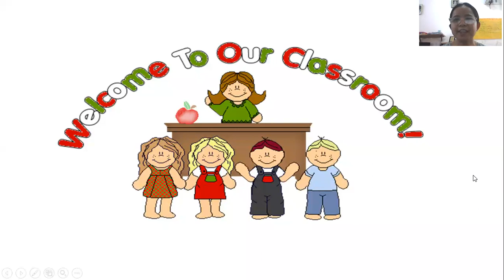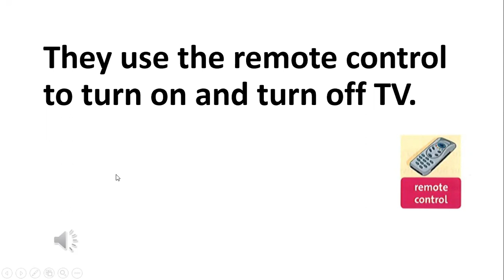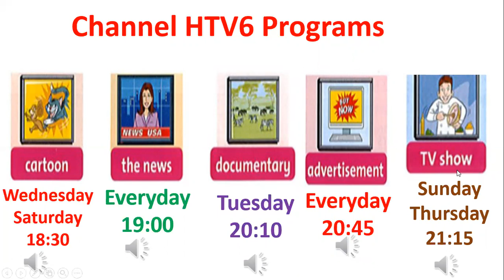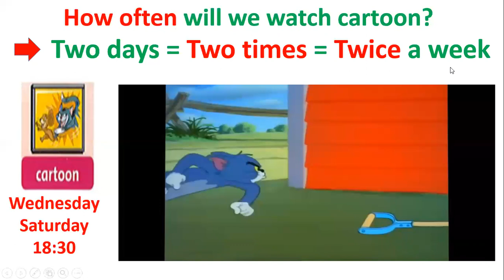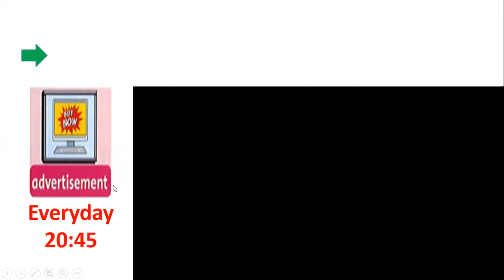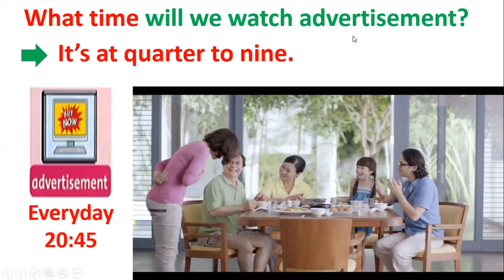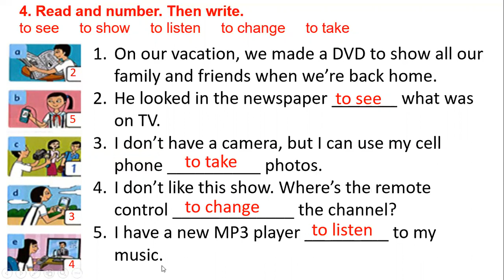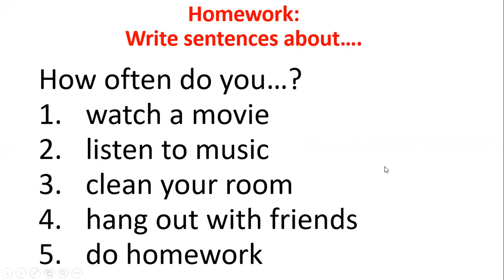Family and friends 5 unit 11 TV programs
Students learn about TV programs and asking and answering about the frequency of doing something.